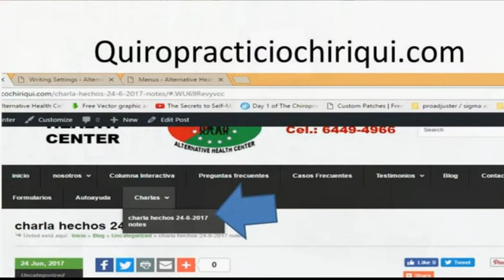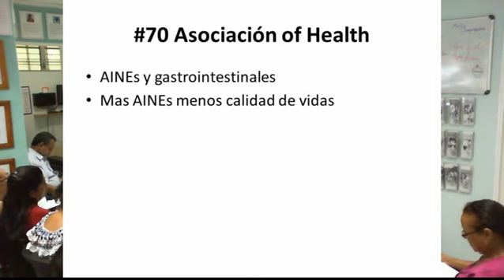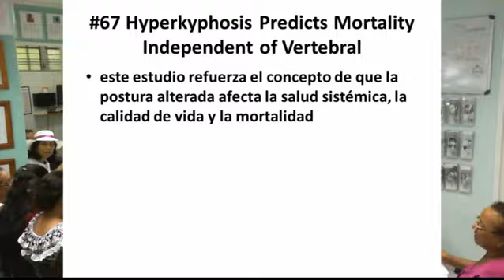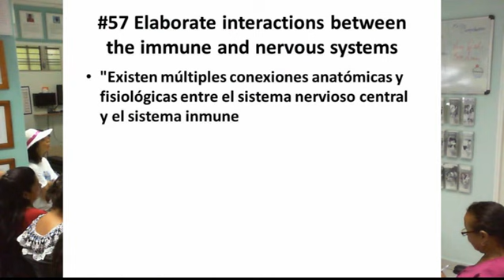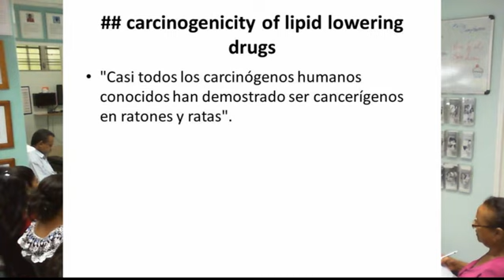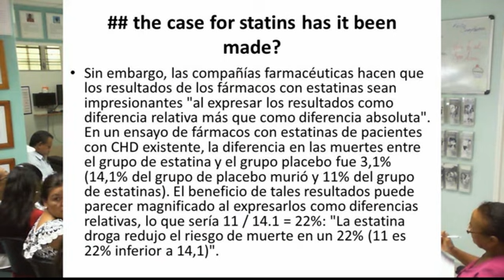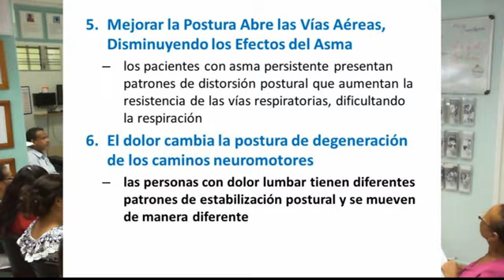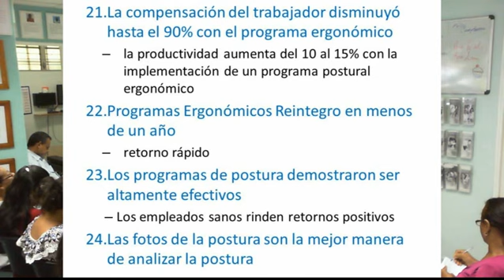Charla Hechos 6-2017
Tratamos: Dolor de espalda, cuello, hombros,Dolores de cabeza, mareos, vértigos,Ciática, lumbalgia ,Dolores en las piernas, rodillas, Problemas digestivos, Fatiga, cansancio, Molestias en general...        Nosotros podemos ayudarte